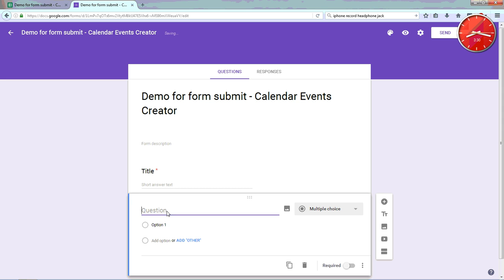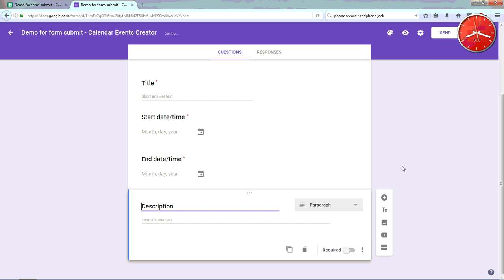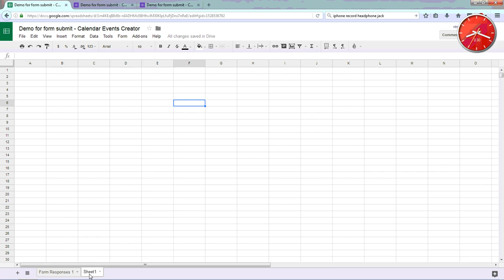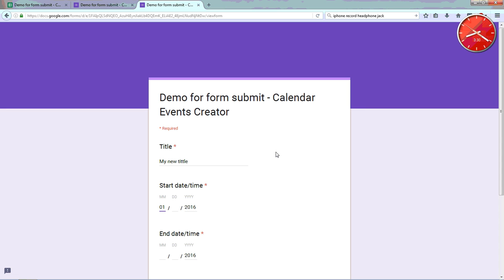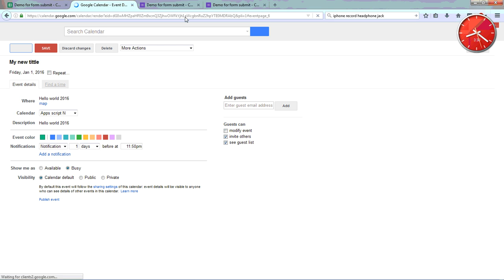Google form to Google Calendar || Create Google Calendar Events from Google form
This video shows you how to Create Google Calendar Events from Google form using Calendar Events Creator add-on. The add-on connects Google Form to Google Calendar to create events automatically.
Calendar event is created immidiately when user submit the form.
google calendar booking form
create google calendar events from new google form entries
create google calendar event from spreadsheet
calendar events creator
using google forms to schedule appointments
calendar events creator add-on
forms to calendar
google form calendar date picker
google forms app
google forms examples
google forms templates
google forms help
forms definition
form templates
google calendar 2017
google calendar desktop
google calendar app
google calendar login
google calendar sync
how to share google calendar
open calendar
google calendar app for mac
google search
google account
google sign in
google subsidiaries
how to change language in google chrome
google play
sundar pichai
google plus
google translate